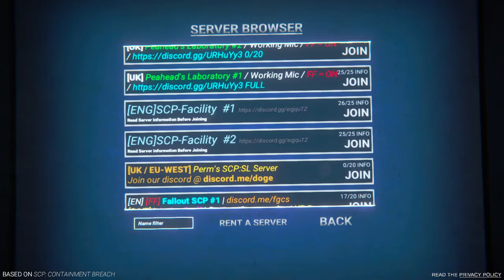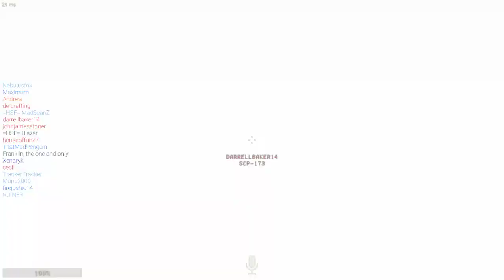SCP: Secret Laboratory | Spooky Spectator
In this episode, we get up to all sorts of--- sorry, wrong episode!  In THIS episode, we don't get to do much of anything except sit there in spectator mode...